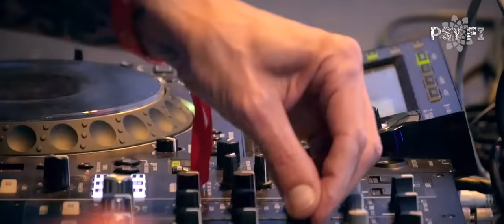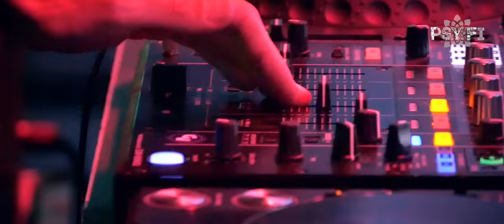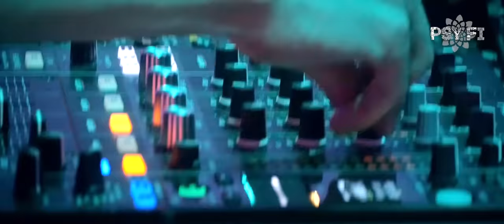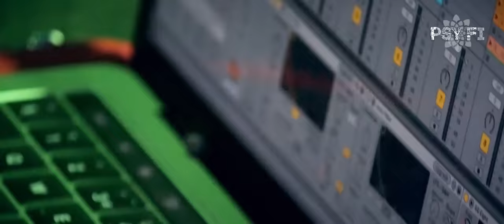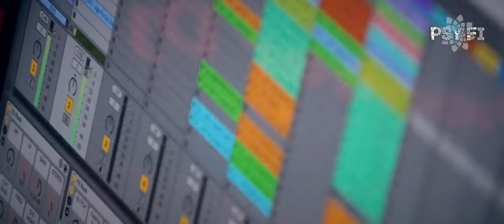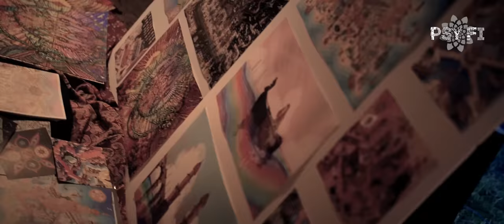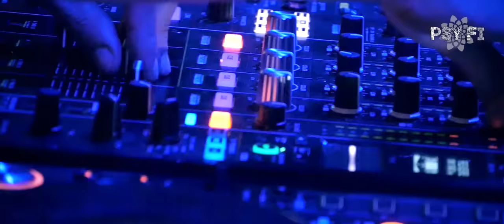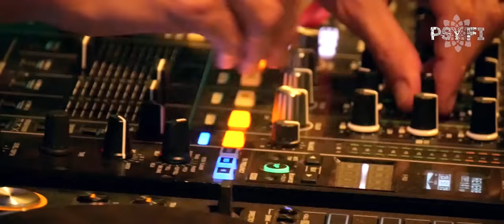AJJA's full set at Psy-Fi 2018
Relive those legendary moments of AJJA's full set at Psy-Fi's main floor.

This set was recorded on Saturday night the 18th of August 2018.